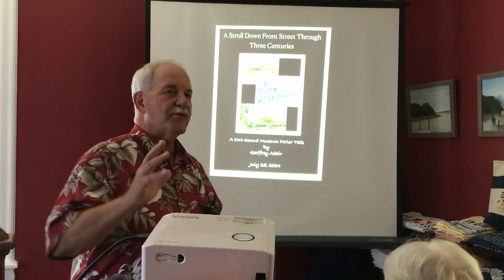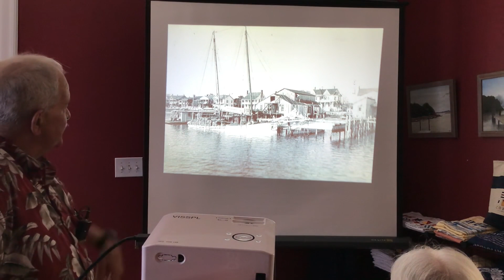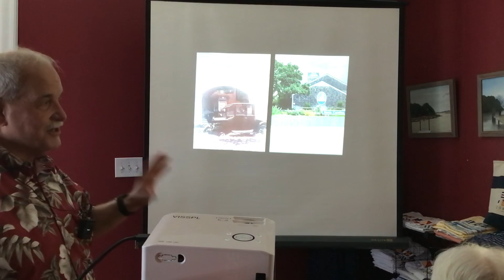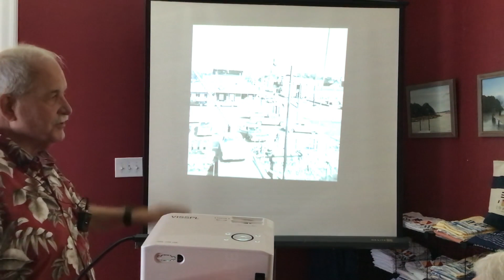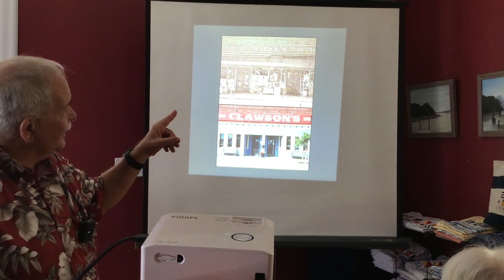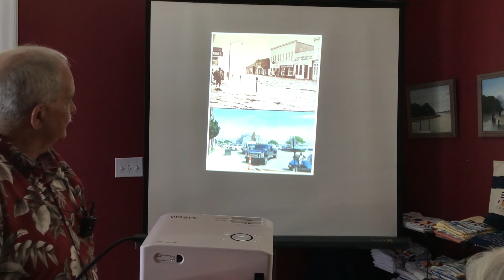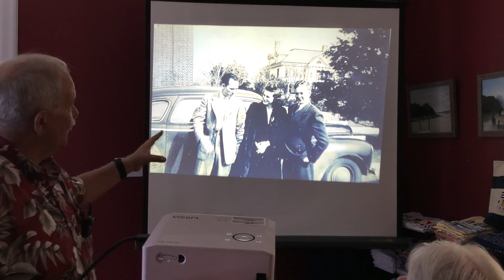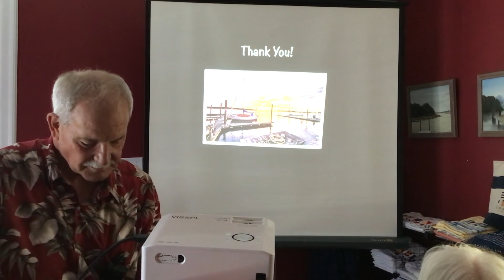A 300 Hundred Year history of Beaufort's Front Street | Geoffrey Adair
Join us this week as retired Assistant District Attorney turned local historian Geoffrey Adair brings us the history of Beaufort's historic Front Street.